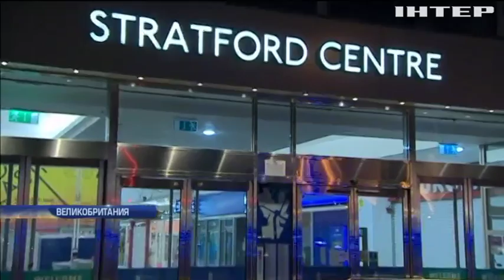В Лондоне неизвестные распылили кислоту на прохожих